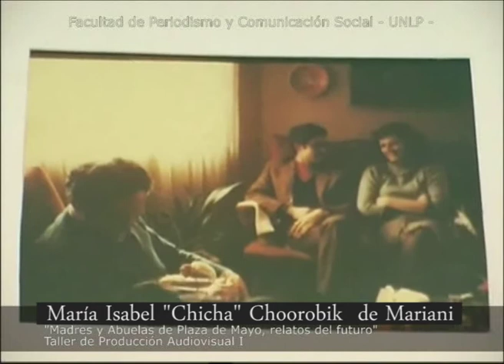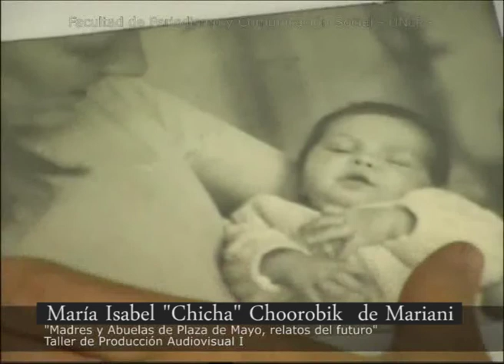Abuelas y Madres de Plaza de Mayo. Entrevista a María Isabel "Chicha" Cherobik de Mariani